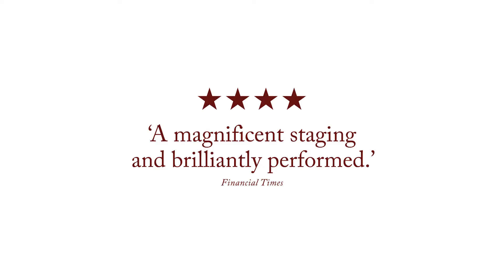Red | Official West End Trailer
John Logan’s extraordinary play RED is now playing at the Wyndham’s Theatre, the first UK revival since Michael Grandage directed the world première at the Donmar Warehouse in 2009.